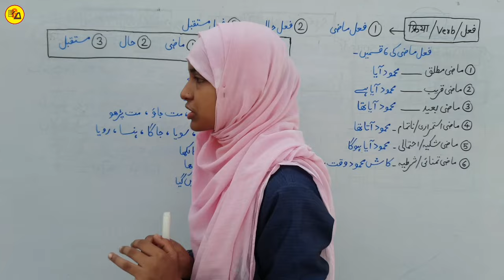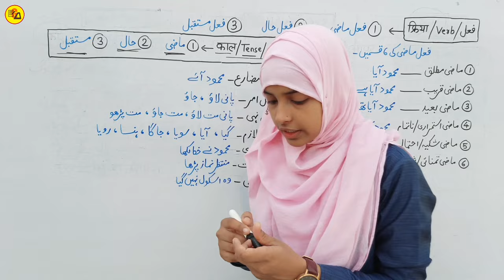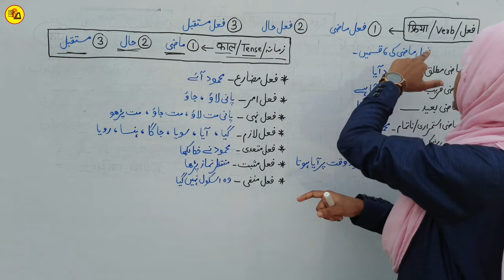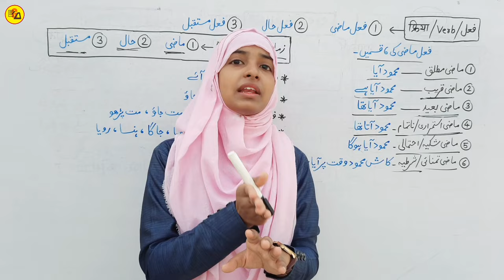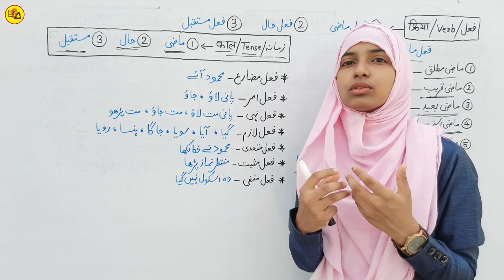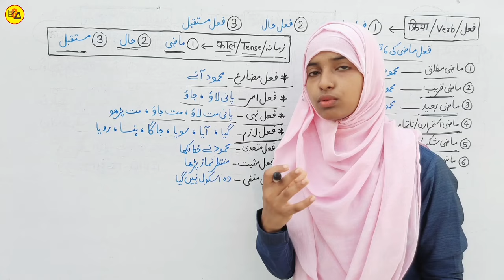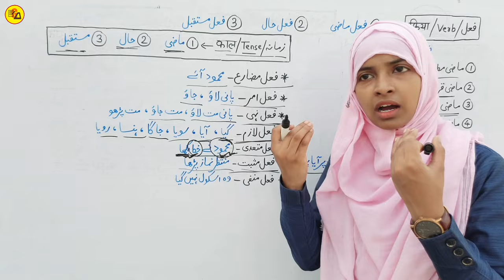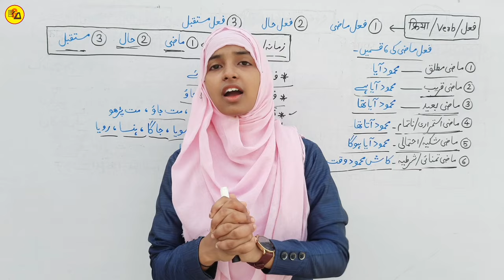Urdu grammar | Fel aur uski qisme | Verb in urdu grammar | Urdu qawaid | Muskaan mam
Hello Everyone :-
In this video you will learn about Fel(Verb) and their types in urdu grammar.